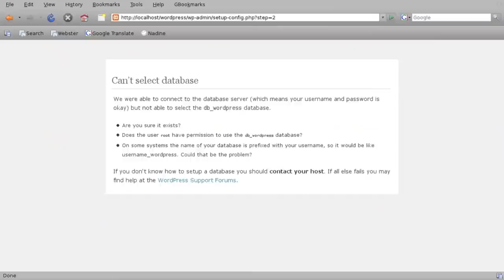Wordpress Band-Aid Commercial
FIXING WORDPRESS COSTS YOU MONEY!

Need someone to install Wordpress for you?
Theme doesn't look quite right? I'll make the edits you ask for!
Having problems with a plugin? I'll install it, configure it, and teach you to use it!
Has someone hacked your site? I'll restore it to it's original glory!
Database error? I'll fix it!